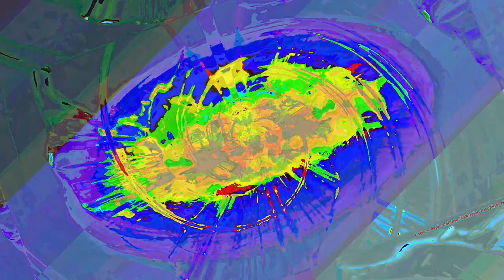[EPILEPSY WARNING] Movie 23 06 16 14h03m38s